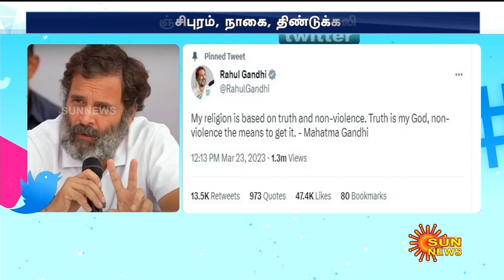காங்கிரஸ் கட்சியினர் திடீர் போராட்டம்! | Congress | Rahul Gandhi | Sun News